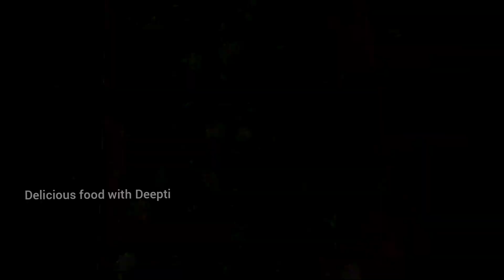Instant Hari Mirch Ka Achar Kaise Banaen | मिर्च का अचार का ऐसा नया तरीका की सालो तक नहीं होगा ख़राब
Ingredients for the
▪︎Big green chilles ( मोटी हरी मिर्च)-- 500 gms
▪︎Fenugreek seeds (मेथी ) 1.5 tsp
▪︎Cumin (जीरा) -- 1/2  tbsp
▪︎Carom seeds ajwain(अजवाइन)-- 1 tsp
▪︎Small musturd seeds(राई )-- 1 tbsp
▪︎Fennel seed (सौंफ ) -- 6 tbsp
▪︎Nigella seeds(कलौंजी)-- 1.5  tsp
▪︎Turmeric powder (हल्दी)--  1 tsp
▪︎Kashmiri red chilly powder (काश्मीर मिर्च) -- 1 tsp
▪︎Salt (नमक)-- 2 tbsp
▪︎Black Salt  (काला नमक)-- 1.5 tbsp
▪︎Amchur powder  (अमचूर पाउडर)-- 4 tbsp
▪︎Oil (तेल)-- 1 /2 cup
▪︎White vinegar (सफ़ेद सिरका)--1/4 cup

यह मुफ़्त है

your queries--
hari mirch ka achar kaise dalen
mirch achar recipe
mirchi ka achar kaise dalen
mirch ka achar kaise banta hai
ka achar
mirch ka achar kaise dalen
mirchi achar
bharwa mirch ka achar
hari mirch ka achar kaise dalte hain
achar recipe
ram laddu recipe
galgal ka achar
nimbu mirchi ka achar
green chilli pickle
moti mirch ka achar
moti hari mirch ka achar
hari mirchi ka achar
lal mirch ka achar
mirchi ka achar kaise banaen